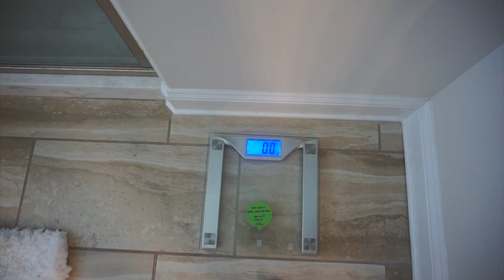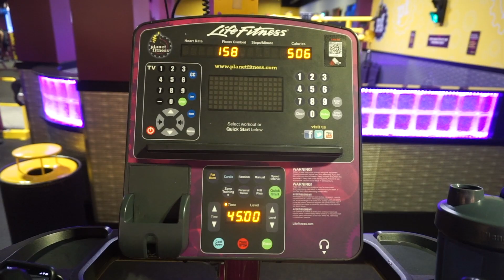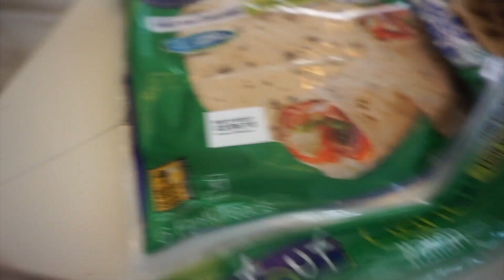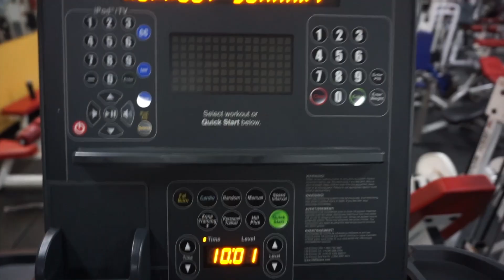ARNOLD CLASSIC 2018 | 10 DAYS OUT | BACK DAY